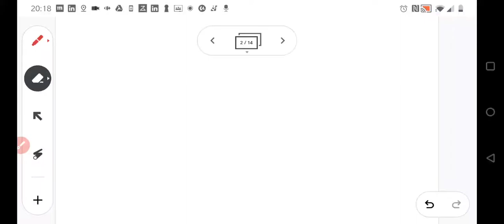time based localization od sound